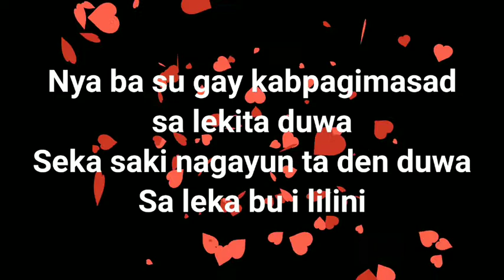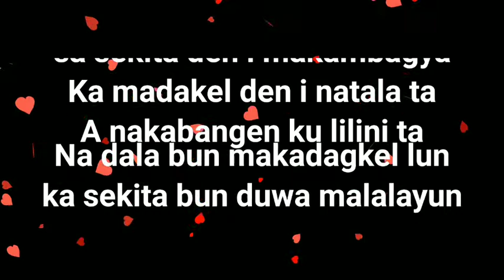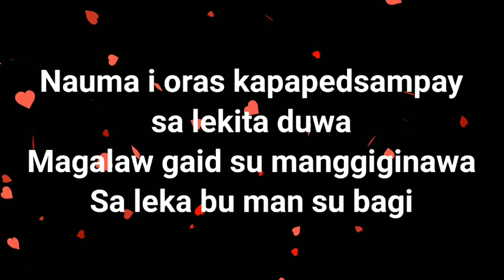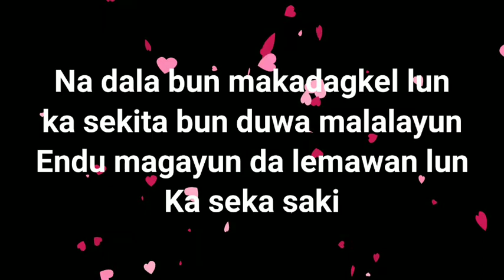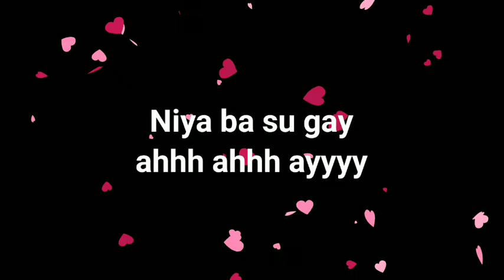Nya Ba Su Gay with Lyrics by Samraida || Maguindanaon Wedding Best Theme Song